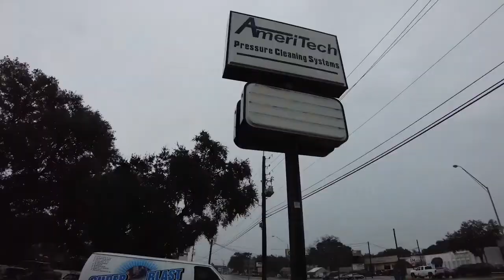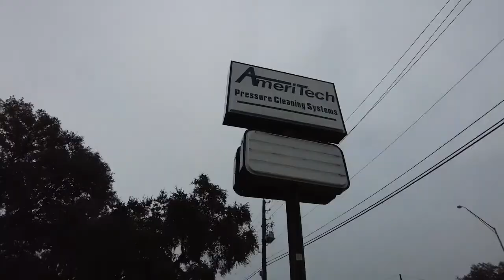Six Day Work Weeks Are Normal at Super Blast Pressure Washing Inc.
This Channel is for anyone and everyone to enjoy, the content is motorcycle riding in the USA, also product reviews on motorcycle gear I hope you enjoy all my videos of this great country. Thank you!